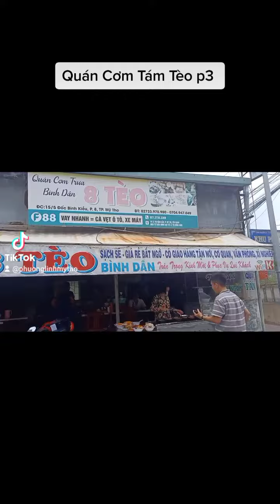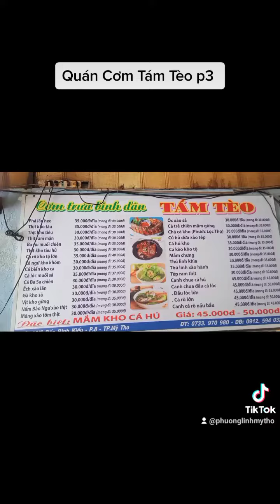Cơm Tám Tèo p8 Ngon Ngon